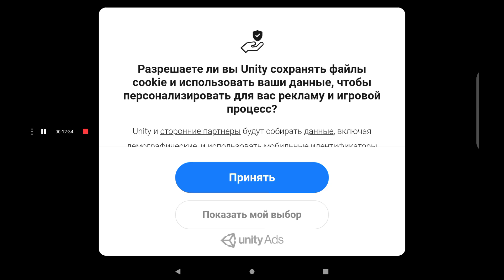Stik War Legacy l Прохождение Режима Зомби l 4 часть l Продолжаем с 40 ночи